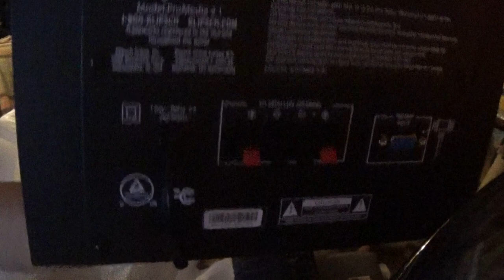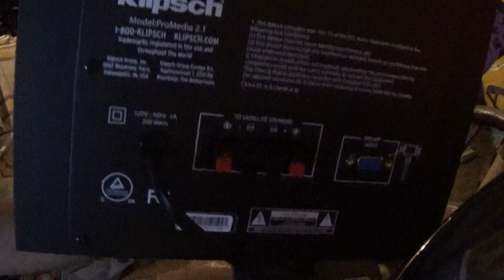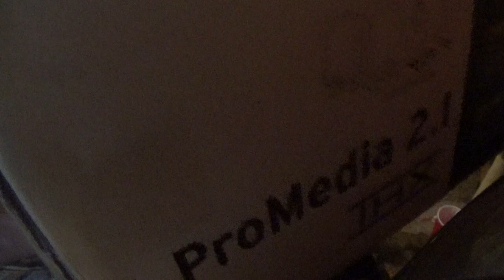Un-boxing, Klipsch ProMedia 2.1. PC speakers. 200 watts. (no commentary)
got sick of bull$hit speakers, so I up-graded. quick vid, unboxing new PC speakers. no commentary.